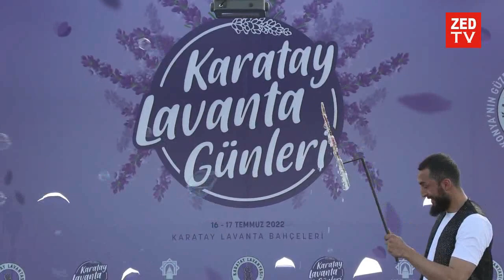Karatay Lavanta Günleri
KARATAY LAVANTA GÜNLERİ BİNLERCE KONYALININ KATILIMIYLA YAPILDI
KARATAY’DAKİ GÖRSEL ŞÖLEN LAVANTA GÜNLERİ İLE TAÇLANDI
KARATAY LAVANTA GÜNLERİ RENKLİ GÖRÜNTÜLERE SAHNE OLDU
HASAN KILCA: KONYAMIZIN MARKA DEĞERİNE VE İLÇEMİZİN GÜZELLİĞİNE KATKI SUNUYORUZ
AHMET SORGUN: KARATAY BELEDİYESİ SOSYAL BELEDİYECİLİKTE ÇOK GÜZEL İŞLERE İMZA ATIYOR
Karatay Belediyesi tarafından Konya’ya kazandırılan ve kapılarını 2 Temmuz’da vatandaşa açan Karatay Lavanta Bahçesi, bu yıl ilk defa düzenlenen “Karatay Lavanta Günleri”ne de ev sahipliği yaptı. Oldukça renkli görüntülere sahne olan etkinliklere binlerce vatandaş katılırken; Konyalılar, iki gün boyunca aileleriyle birlikte dolu dolu ve eğlenceli vakitler geçirdi. Karatay Belediye Başkanı göreve gelir gelmez oluşturdukları Karatay Lavanta Bahçesi’nin Konya ve Karatay’ın marka değeri ile güzelliğine güzellik kattığına vurgu yaptı. AK Parti Konya Milletvekili Ahmet Sorgun Karatay Belediyesi’nin özellikle son yıllarda ilçe için çok önemli projelere imza attığını söyledi.
Özel anlarını morun ve yeşilin pek çok tonu arasında çekilen fotoğraflarla ölümsüzleştirmek isteyenlerin bu yıl da büyük ilgi gösterdiği Karatay’da Lavanta Bahçesi, bu kez de “Karatay Lavanta Günleri” düzenlendi.